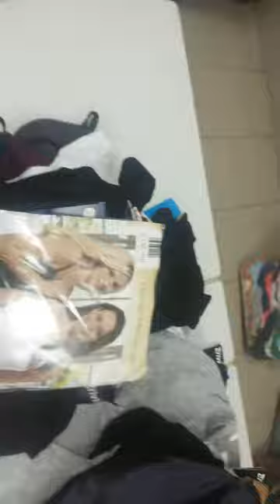Сток нижнего белья 5 кг 17.5 евро/кг